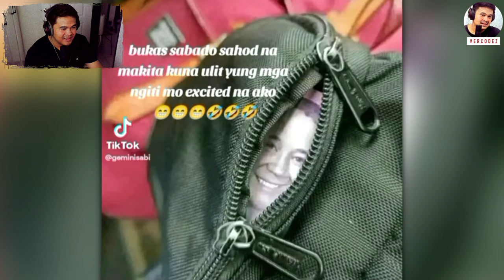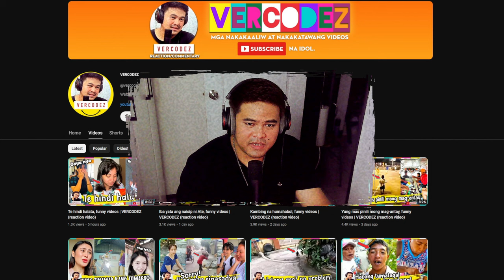Oh kalmahan mo lang Te, funny videos | VERCODEZ (reaction video)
Video Title: Oh kalmahan mo lang Te, funny videos | VERCODEZ (reaction video)